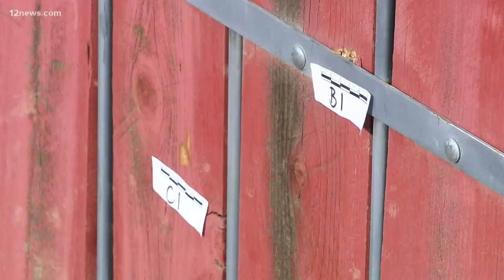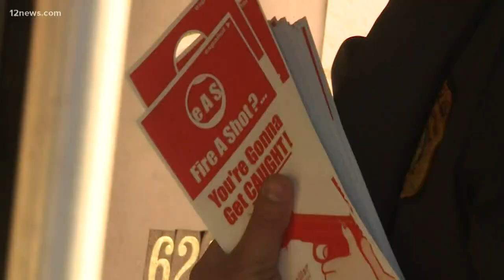3-year-old hurt during 'random gunfire' on New Year's Eve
Phoenix police say a three-year-old child was hit by a "fragment from a projectile."